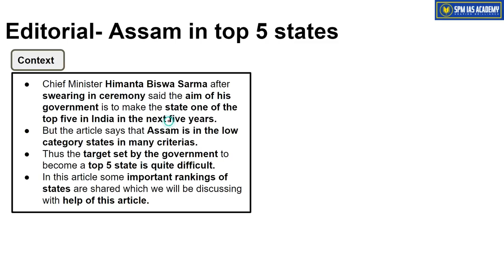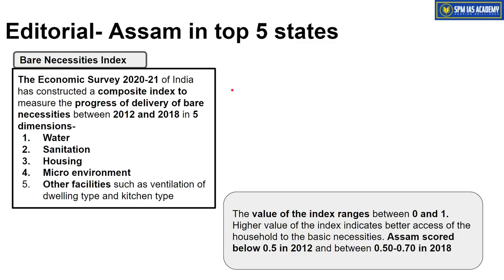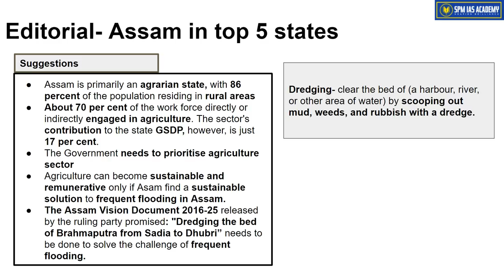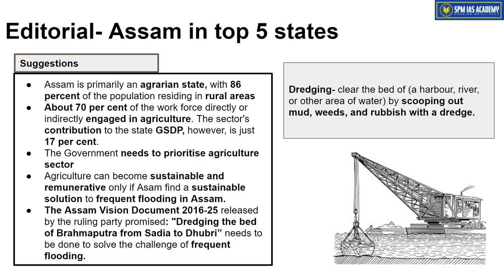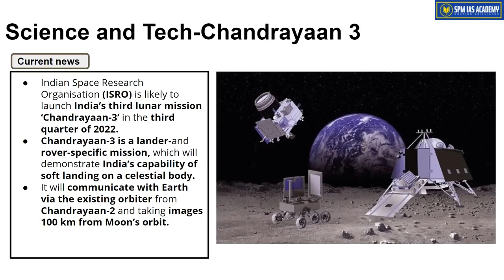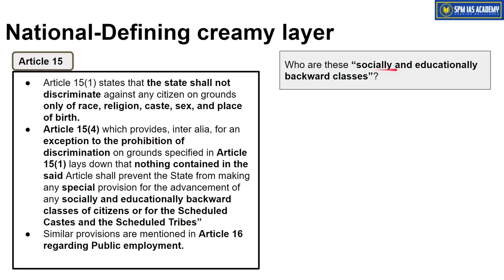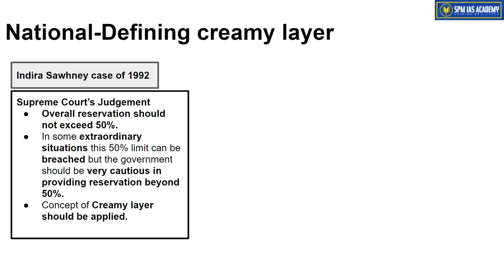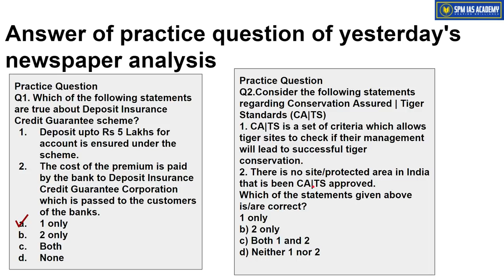The Assam Tribune & others Analysis - 31st July 2021 - SPM IAS Academy - APSC and UPSC Coaching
1. Assam in top 5 states
2. Bare Necessities Index
3. Chandrayaan 3
4. Defining creamy layer